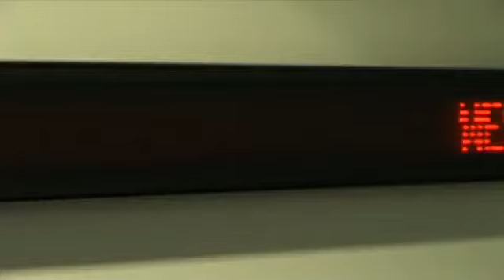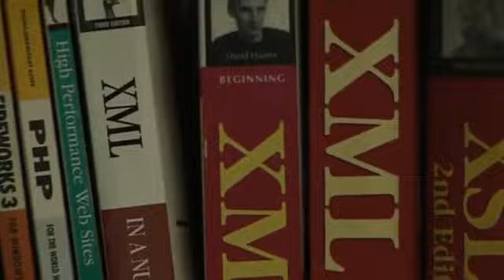Sally Morales, Technical Project Manager, BBC Future Media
The BBC's flagship shows such as Top Gear and Strictly Come Dancing aren't just restricted to our television screens, they have websites bursting with content too, which is where Sally Morales comes in. As Technical Project Manager for BBC Future Media she manages the delivery of websites that accompany television programmes such as Eastenders. Watch the video to find out more about Sally's career path and her favourite part of the job.